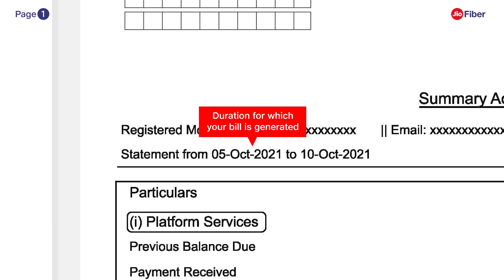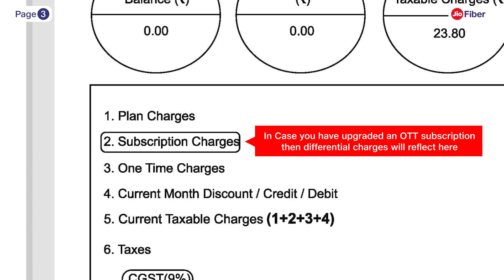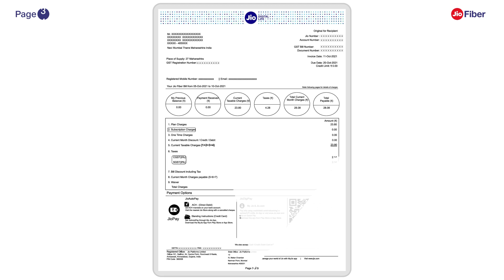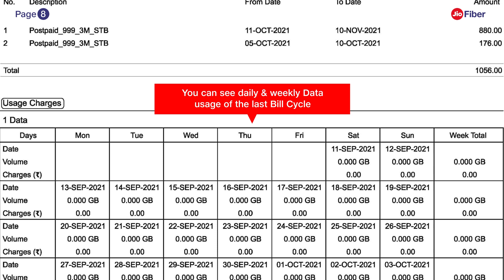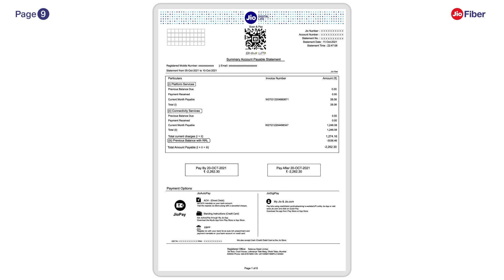JioFiber Postpaid - Understanding Your Postpaid Bill in Hindi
Watch the video to understand the break up of your JioFiber PostPaid bill.

JioFiber offers superior internet experience to explore your Digital Life. JioFiber is the technology of the future. It offers the ultimate broadband experience to surf, stream, game and work.